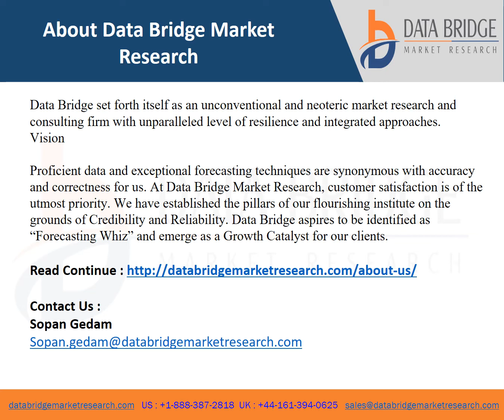Global Osteosarcoma Drug Market report video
Global Osteosarcoma Drug Market growth at a rate of 8.20% in the forecast period of 2022 to 2028.
Osteosarcoma can be referred to a common type of bone cancer that is established in the cells that is the cause for the formation of bones. In very rare situations, the osteosarcoma happens in the soft tissue outside the bones. Usually, it largely happens in teenagers, young adults, and older adult population.